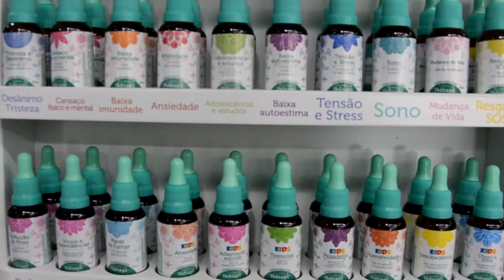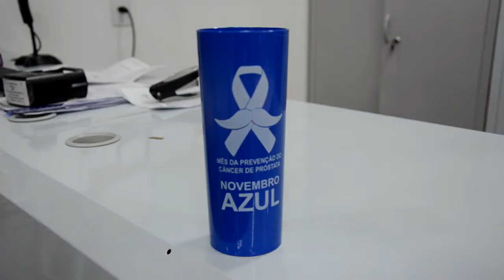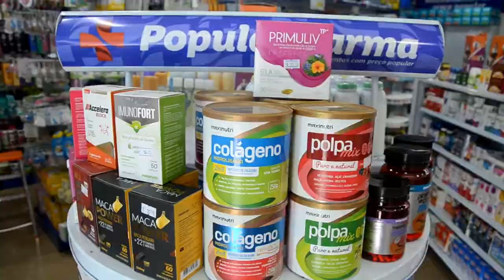Farmácia Popular Farma adere a campanha do novembro azul veja o vídeo!!!!